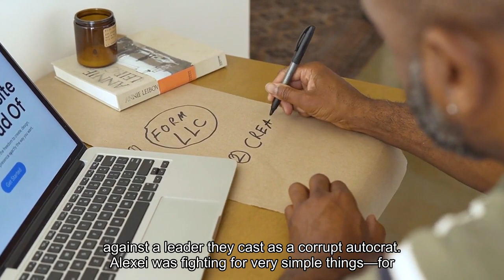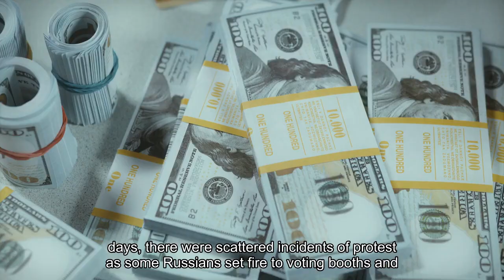Russia election is set to tighten Putin's grip on power despite noon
President Vladimir Putin is poised to tighten his grip on power on Sunday in a Russian election that is certain to deliver him a landslide victory, though some opponents staged a symbolic noon protest at polling stations against his rule. Putin, who rose to power in 1999, is poised to win a new six-year term that, if he completes it, would enable him to overtake Josef Stalin and become Russia's longest-serving leader for more than 200 years. The election comes just over two years since Putin triggered the deadliest European conflict since World War Two by ordering the invasion of Ukraine. He casts it as a "special military operation". War has hung over the three-day election: Ukraine has repeatedly attacked oil refineries in Russia, shelled Russian regions and sought to pierce Russian borders with proxy forces — a move Putin said would not be left unpunished. While Putin's re-election is not in doubt given his control over Russia and the absence of any real challengers, the former KGB spy wants to show that he has the overwhelming support of Russians. Voting ends at 1800 GMT on Sunday. The Kremlin has sought a high turnout, and as polls opened for a third day in western Russia, officials said the turnout in the first two days had already reached 63% nationwide. An exit poll will be published shortly after voting ends at 1800 GMT. Supporters of Alexei Navalny, who died in an Arctic prison last month, had called on Russians to come out at a "Noon against Putin" protest to show their dissent against a leader they cast as a corrupt autocrat."Alexei was fighting for very simple things: for freedom of speech, for fair elections, for democracy and our right to live without corruption and war," Navalny's widow, Yulia, said in a message to a rally in Budapest on March 15."Putin is not Russia. Russia is not Putin."There was no independent tally of how many of Russia's 114 million voters turned out at noon to show opposition to Putin, amid extremely tight security involving tens of thousands of police and security officials. Reuters journalists saw a slight increase in the flow of voters, especially younger people, at noon at some polling stations in Moscow and Yekaterinburg, with queues of several hundred people. Some said they were protesting. Leonid Volkov, an exiled Navalny aide who was attacked with a hammer last week in Vilnius, estimated hundreds of thousands of people had come out to polling stations in Moscow, St Petersburg, Yekaterinburg and other cities. At polling stations at Russian diplomatic missions from Australia and Japan to Armenia, Kazakhstan and Georgia, hundreds of Russians stood in line at noon. Over the previous two days, there were scattered incidents of protest as some Russians set fire to voting booths and poured dye into ballot boxes, drawing a rebuke from Russian officials who called them scumbags and traitors. Opponents posted some pictures of ballots spoiled with slogans insulting Putin.